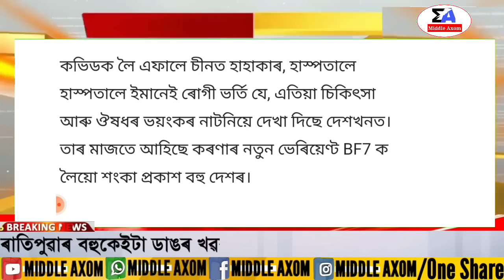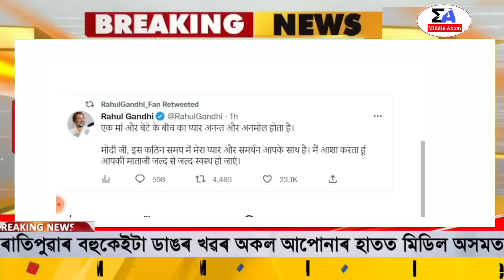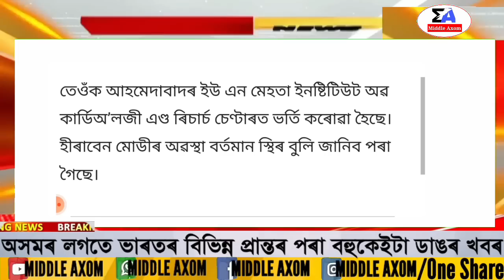Assamese News Today/29 December/Assamese Big Breaking News/29 December 2022 Assamese News/Assam Wint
Covered Topics:
1. Assamese News Today 29 December
2. 29 December 2022 Assamese News Today
3. Himanta Biswa Sarma Big Breaking News Today
4. Assamese Latest News Today
5. Assamese News Live Today
6. Assamese Latest Important News Today
7. Assamese Online Help Assamese News
8. Himanta Biswa Sarma Latest News Today 29 December 2022,Assamese Breaking News
9. Assam 24 Hours News Today Assamese Breaking News Today
10. Assamese News Today
11. Assamese News Today Live
12. Assamese News Today 28 December 2022
13. Assamese News Today dy365
14. Assamese News Today 28 December
15. Assamese News Today 27 December 2022
16. Assamese News Today Pratidin Time
17. Assamese News Today 2022
18. Assamese News today Live Now
19. Assamese News Today Prag News
20. Assamese News Today 30 December 2022

Regards,
Middle Axom